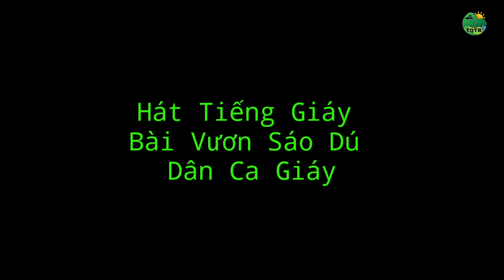Hát Tiếng Giáy • Dân Ca Giáy • Bài Vươn Sáo Dú • Đậm Đà Bản Sắc Giáy || Thanh Quang Tây Bắc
Cảm ơn bạn đã quan tâm và xem video của Thanh Quang Tây Bắc ! Bạn hãy ấn nút ĐĂNG KÝ ủng hộ kênh MIỄN PHÍ và đón xem thêm nhiều video hấp dẫn khác nhé.

🔰 Ủng Hộ Tôi Bằng Cách Ấn Vào Link :
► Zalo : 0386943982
 Thanh Quang Tây Bắc : Rất mong nhận được sự chia sẻ, giúp đỡ, góp ý của tất cả mọi người để những video sau chất lượng hơn.
© Bản quyền thuộc về Thanh Quang Tây Bắc CẤM sao chép, đăng lại video dưới bất kỳ hình thức nào
 © Copyright by Thanh Quang Tây Bắc ☞ Do not Reup